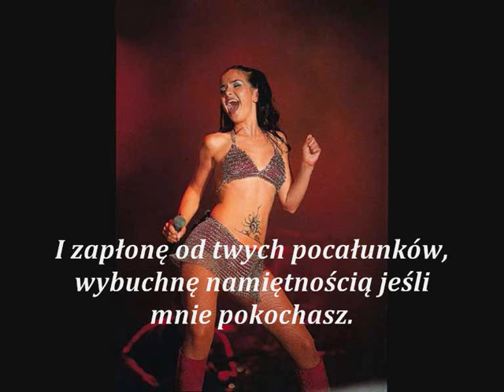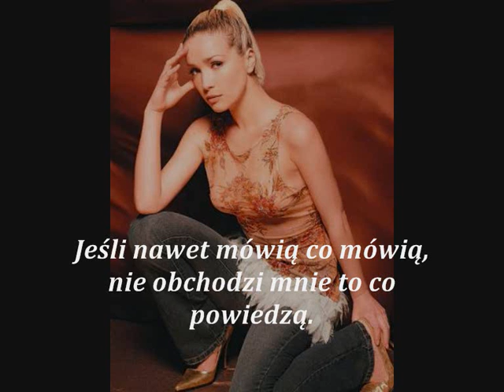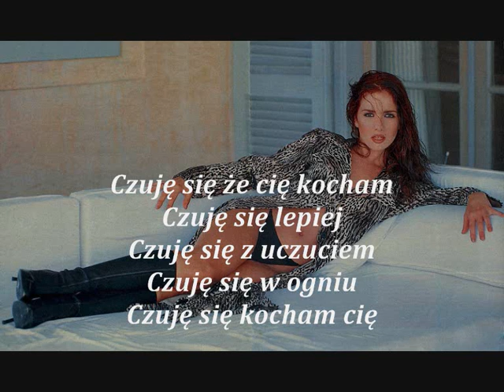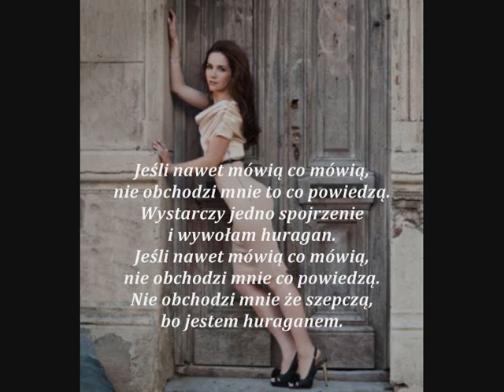Natalia Oreiro Huracan PL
Z Płyty Natalia Oreiro
{To co mówią}